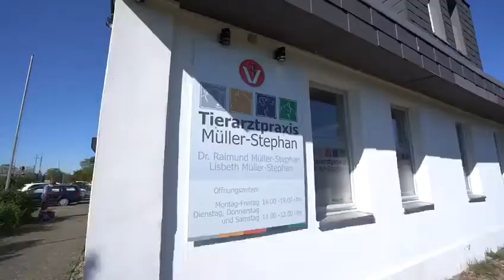Tierarztpraxis Müller-Stephan- Wir stellen uns vor!